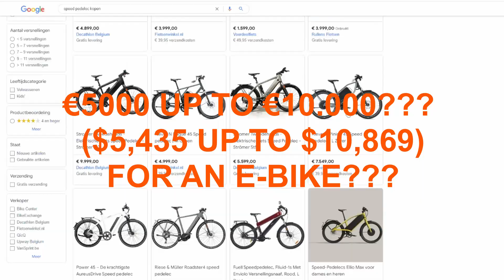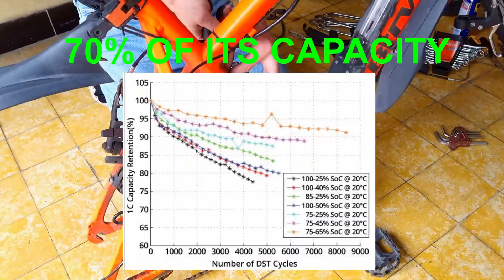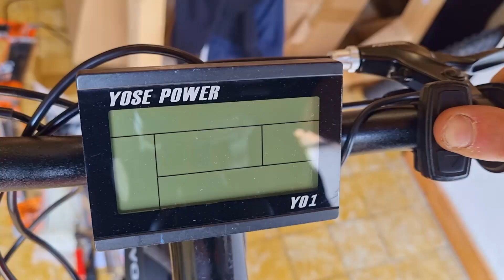Is a 1000W 48V CONVERSION KIT really worth it?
Turn your bike into a high-powered electric machine with this DIY E-bike conversion kit! 🚴‍♂️ Come along as I recount my adventure of crafting a 1000W 48V ebike that I've ridden for over 7000 km over the last 6 years. Explore the advantages, drawbacks, and unexpected findings that come with long-term use of a DIY E-bike.

In this video, I’ll guide you through transforming a regular bike into an E-bike, showcasing the performance and dependability of the conversion kit, and sharing any issues I faced (hint: there weren't many!). Additionally, watch me carry out a few minor repairs and maintenance to keep my loyal E-bike in perfect condition.

Whether you're thinking about building your own electric bike or simply curious about the longevity of DIY projects, this video is filled with valuable insights and tips. Enhance your cycling experience and dive into the world of DIY electric vehicles!